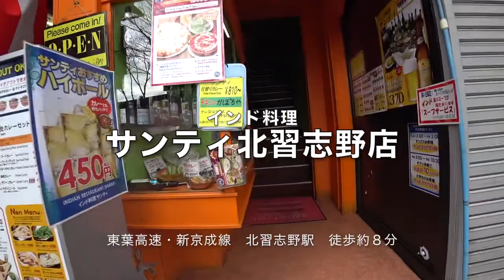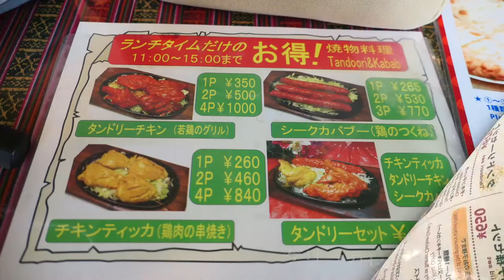インド料理サンティでランチセット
船橋市北習志野で美味しいカレー食べに行った。